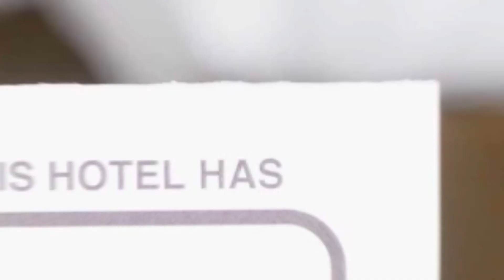Pensiunea Ana Maria hotel review | Hotels in Polovragi | Romanian Hotels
Pensiunea Ana Maria hotel video review. Hotels in Polovragi, european 3 stars hotels.